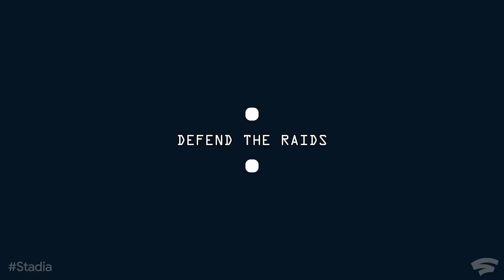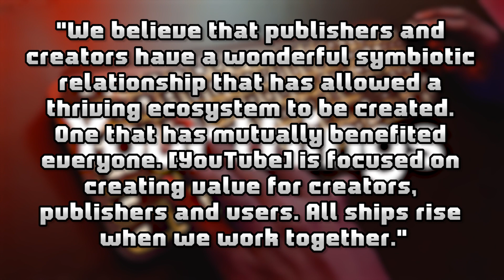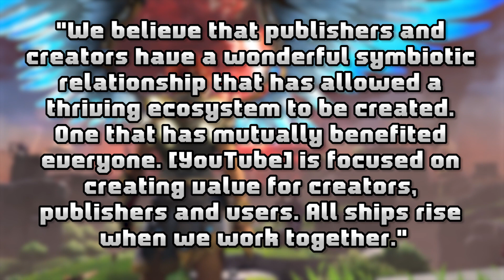We Need To Talk About The Google Stadia Event And This Controversial Tweet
With time to digest the recent Stadia Good Stuff event, we discuss the announcements, demos and continued marketing mistakes being made by Google Stadia after almost one year in the public eye. And we'd be remised to not talk about this hot take from Creative Director Alex Hutchinson at Stadia Games in Montreal...

Kiwi 5 in 1 Face Cover Set
Kiwi Stereo Earbuds For Oculus Quest
Oculus Quest Vinyl Sticker
Kiwi Grips Knuckle Straps
Prescription VR Lenses (code 'markwatts')